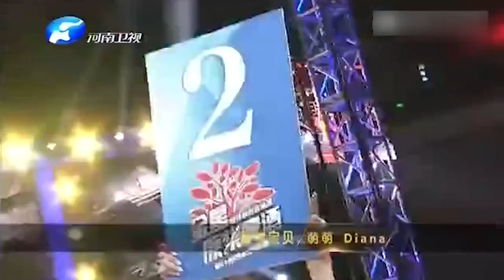面對怕坤，魏銳輕松拿下勝利